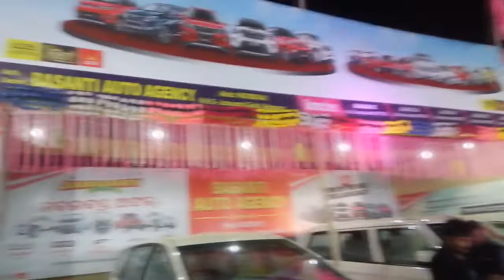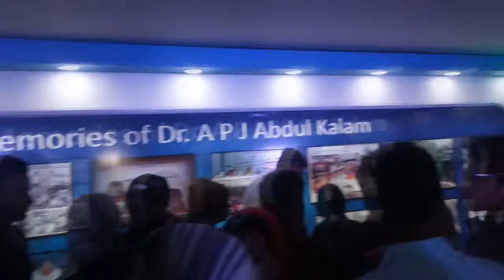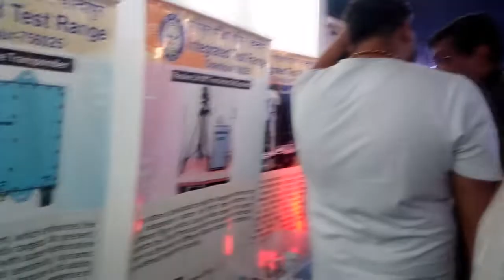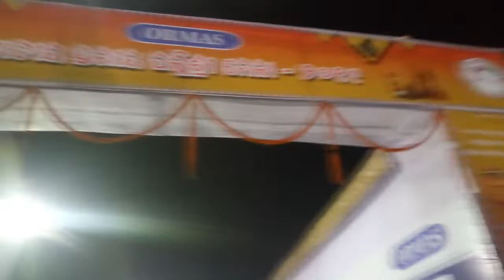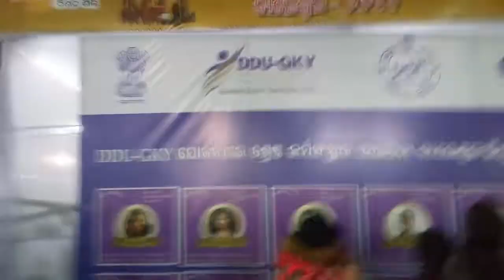EXPO 2019 AT BALASORE | PART 2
THIS VIDEO IS RECORDED AT EXPO 2019, BALASORE.

THIS IS THE LAST HALF OF THIS SERIES.

Keep supporting us on Other social medias like Instagram, Facebook, Twitter and Join us on WhatsApp and Hike Group !
This Channel only provides Entertainment Purpose only. Neither Videos were Monetized nor this Channel.
Keep Watching Liking and sharing Videos.